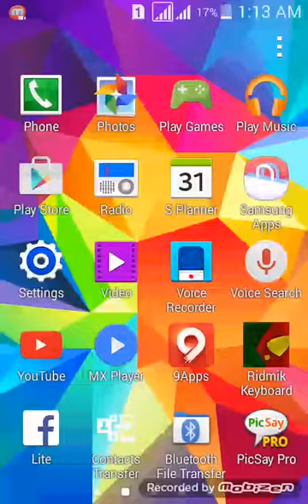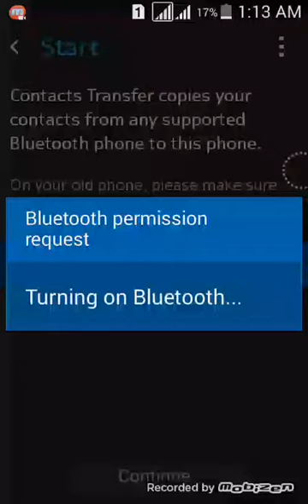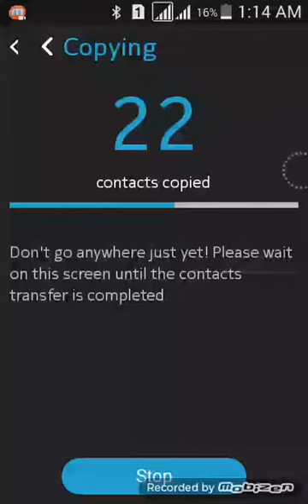Android mobile hacking bangla tutorial.